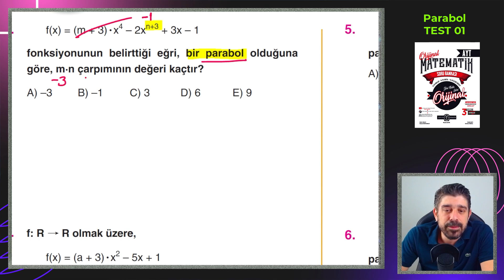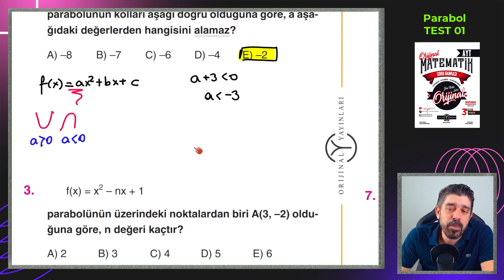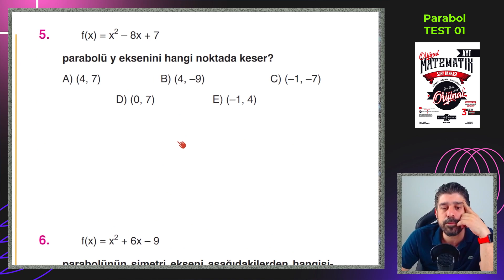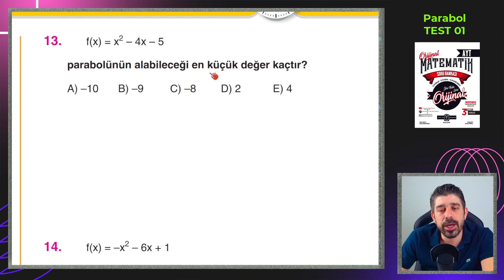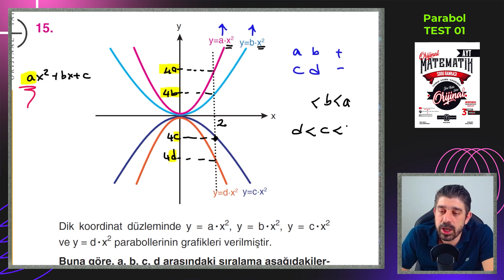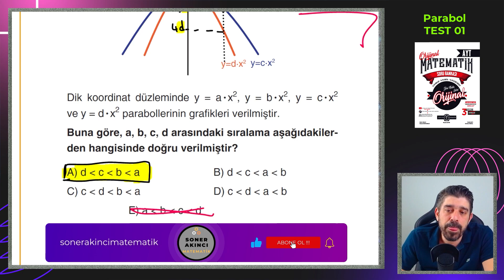Parabol TEST 01 | ORİJİNAL AYT SORU BANKASI